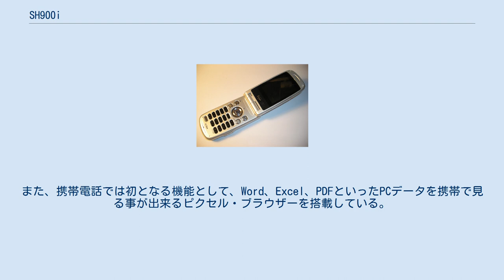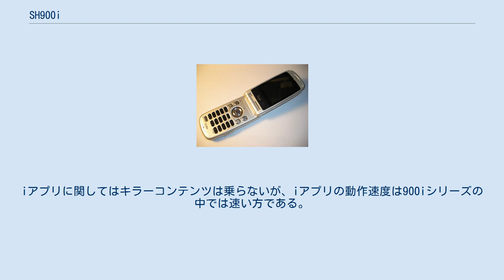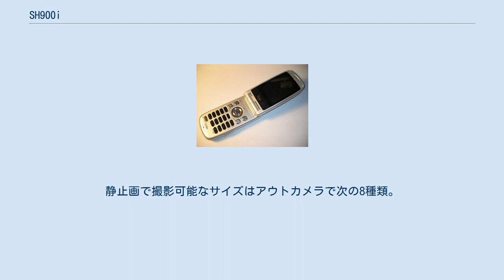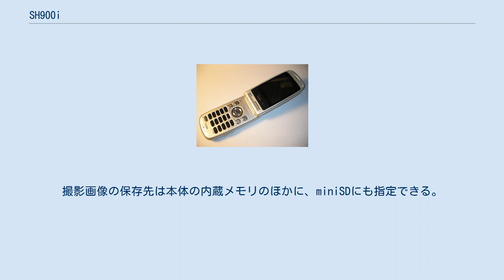SH900i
FOMA SH900i（フォーマ・エスエイチ きゅう まる まる アイ）は、シャープによって開発された、NTTドコモの第三世代携帯電話 (FOMA) 端末製品である。
 900iシリーズとしてF900i、N900i、P900iに次ぎ、4番目に発売された。
外部メモリーはminiSDカードに対応しており、ドコモの発表では128MBまで対応している。
また、液晶のシャープらしく、高解像度の240×320ドットメイン液晶を採用している。
また、携帯電話では初となる機能として、Word、Excel、PDFといったPCデータを携帯で見る事が出来るピクセル・ブラウザーを搭載している。
 iアプリは「パイロットになろう!SH」、「キティDEリモコン2」等のiアプリがプリインストールされている。
iアプリに関してはキラーコンテンツは乗らないが、iアプリの動作速度は900iシリーズの中では速い方である。
 FOMAの端末としては第三世代に当たり、シャープ製のFOMA端末としてはSH2101V（PDAタイプ）以来約2年ぶりで、音声端末としては初めてになる。
50xシリーズのSH505i及びSH505iSの影響を受けている。
900iシリーズ共通の特徴として、QVGA液晶とメガピクセルカメラ搭載である。
iアプリは505相当をさらに拡張した500KB（ダウンロード100KB、スクラッチパッド400KB）の仕様になった。
電池の消耗が早くiモーションの容量が少ない。
 試供品として16MBのminiSDが付属した。
 形状はこの機種の前世代に当たるSHシリーズのSH505iSの形を強く引き継いでいる。
丸みを帯びた形状と塗装の質感はSH505iSそのもので、折りたたみ式を採用している点も同様である。
またSH505iSと同様の1.2インチのカラーサブ液晶を搭載しているほか、サブ液晶の周辺にも同様にボタンが3つ配置されており、メニューやメールの閲覧の操作を本体を開かずに行うことができる。
後継のSHシリーズでは、回転2軸ヒンジ方式の採用等により、パネル面にボタンを配置することがなくなり、開かずに操作を行うことができる、現時点では最後の機種になっている。
 色はブルーをメインカラーとして、シルバー、レッドの3色があり、ブルーとレッドは原色の塗装となっている。
 電池は3.7V、800mAhのリチウムイオン二次電池を採用しているが、900iシリーズでは780mAhのD900iに次いで容量が少ないものの、従来のシリーズに比べて全体的に電池の容量が増加したため、505iSシリーズと比較するとSHではSH505i及びSH505iSの700mAhから、100mAh増加している。
充電時間は約120分で、専用のホルダーまたはFOMAシリーズ共通の充電プラグで充電が可能である。
この電池では満充電時で音声電話が約140分、テレビ電話が約90分、連続待受時間が静止時で約480時間、移動時で380時間である。
 カメラはメインとなるアウトカメラと、サブとなるインカメラを備えており、アウトカメラは900iシリーズでは最高のCCD約200万画素を採用しているほか、オートフォーカスにも対応している。
インカメラはテレビ電話用となっており、約11万画素のCMOSとなっている。
アウトカメラの性能は、1/2.7インチのCCD素子で、レンズのF値は2.8。
ストロボは搭載していないものの、撮影中は3原色を組み合わせたLEDによって7色の発光が可能であり、補助光源として使用できる。
ズームは光学ズームは搭載せず、デジタルズームのみとなっている。
静止画で撮影可能なサイズはアウトカメラで次の8種類。
176×144（QCIF）、352×288（CIF）、320×240（QVGA）、160×120（サブ液晶の寸法）、640×480（VGA）、1024×768（XGA）、1280×960（SXGA）、1632×1224（最大サイズ）。
撮影画像の保存先は本体の内蔵メモリのほかに、miniSDにも指定できる。
また、動画の撮影にも対応し、形式は従来SHシリーズで採用していたNANCYからiモーションの規格に対応したMP4（3GPP）へと変わった。
録画時間に制限は無く、大容量のminiSDを保存先として指定することによって電池が切れるまでの撮影が可能である。
動画のフレームレートは毎秒15コマで、128×96、176×144、240×176、320×240のサイズ...